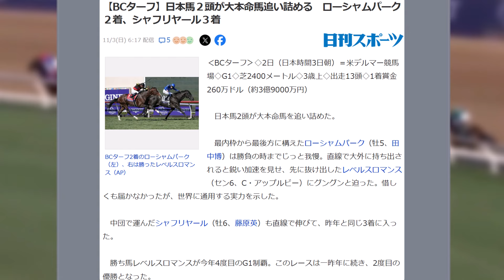【競馬】BCターフ大健闘の2着！ローシャムパーク惜しすぎが話題に！！【競馬の反応集】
あと一完歩あれば1着だったんですけどね・・・